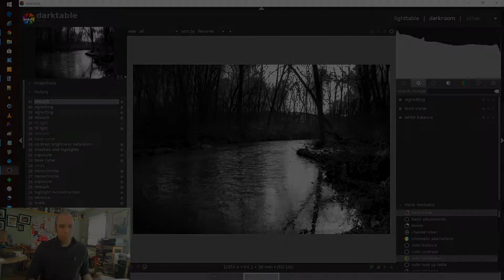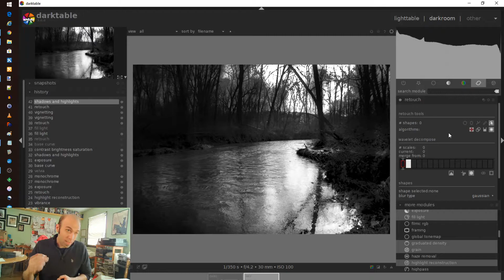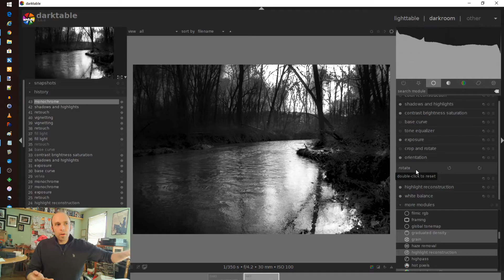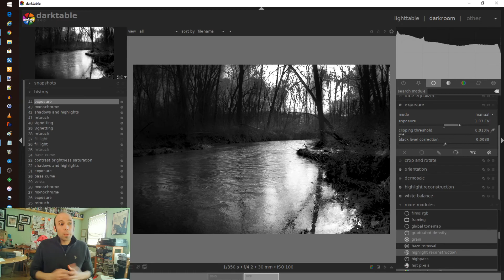When Should I Use... DarkTable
Pushing forward with the "When Should I Use..." miniseries, let's talk DarkTable!